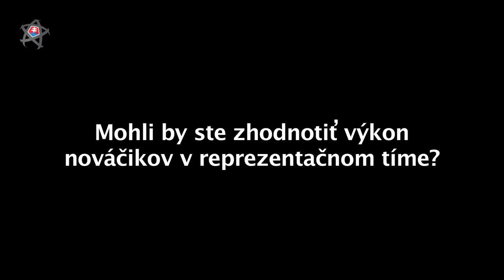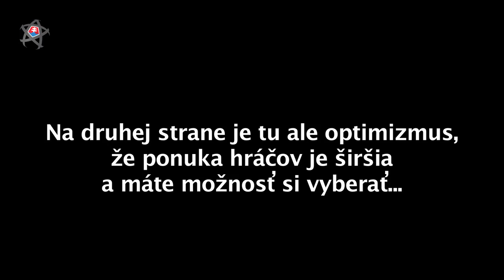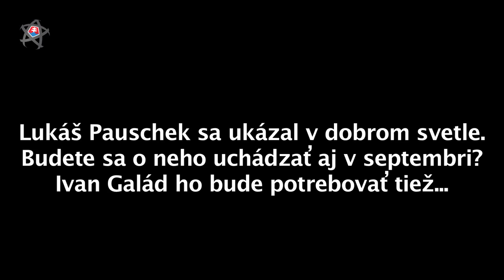Tlačovka po zápase Dánsko - Slovensko 1:3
Slovenskí futbaloví reprezentanti zvíťazili v stredajšom prípravnom zápase v Odense nad Dánmi 3:1, hoci spočiatku prehrávali a ich výkon v úvodnom polčase vôbec nesignalizoval možný úspech. Gól domácich strelil v 22. minúte Tobias Mikkelsen po chybe Tomáša Hubočana. V druhej časti zápasu zverenci Stanislava Grigu a Michala Hippa citeľne ožili a dvakrát sa presadili hlavou z ľavej strany - najprv striedajúci Martin Jakubko usmernil priamy kop Mareka Saparu a potom Marek Hamšík zúročil center Miroslava Stocha. "Poistku" pridal Ľubomír Guldan, ktorému sprava naservíroval loptu Sapara.
Pre obe mužstvá išlo o generálku pred septembrovým začiatkom kvalifikácie o postup na MS 2014 do Brazílie. Slováci sa revanšovali Dánom za prehru 1:2, ktorú v premiérovom vzájomnom zápase, tiež priateľskom, inkasovali vlani 29. marca v Trnave.

Martin Škrtel (obranca a nový kapitán SR): "Cez prestávku sme si povedali, že výkon musí byť odlišný od toho z prvého polčasu. V druhom sme splnili, čo sme si povedali a výsledok sa dostavil. Všetci, ktorí nastúpili, ukázali, že sú v mužstve právom. Pred kvalifikáciou MS sme si vyskúšali herný systém a urobili sme si výsledkom aj hrou dobrú náladu."
Miroslav Stoch (krídelník SR): "Cez prestávku nám tréneri prízvukovali, čo treba zmeniť, a presne to sme v druhom polčase aj dodržali. Po zmene strán sme hrali tak, ako sme mali."
Martin Jakubko (útočník SR): "Pochopiteľne, teší ma, že som pri návrate do reprezentácie strelil gól. Tréneri mi povedali, že so mnou rátajú na tridsať minút. Pripravoval som sa na to a som rád, že som mužstvu pomohol. Marek Sapara mi to ani nemohol lepšie 'posadiť' na hlavu."
Viktor Pečovský (stredopoliar SR): "Pre mňa je najdôležitejšie, že som pomohol tímu. Som rád, ako to dopadlo a bolo by dobré preniesť to aj do kvalifikácie. V druhom polčase celý tím začal hrať lepšie, odzrkadlilo sa to aj na výsledku."

Tomáš Hubočan (obranca SR): "Gólu Dánov predchádzala nakopnutá lopta do môjho priestoru, pri snahe odvrátiť ju som trafil útočiaceho hráča priamo do jeho behu. Je pravda, že to bola moja chyba. Po prvom polčase som veril, že viac zapneme, budeme Dánov napádať a častejšie mať loptu pod kontrolou. To sa nám aj podarilo, po zmene strán to bolo oveľa lepšie ako v prvej časti hry."

Marek Sapara (stredopoliar SR): "Spokojnosť síce panuje, ale nie maximálna. V prvom polčase sme tam lietali ako špinavá bielizeň, Dáni si s nami robili, čo chceli. Bolo to strašné. V druhom dejstve sme viac behali, dostávali súpera pod tlak, zrazu sme mali priestor a gólom na 1:1 sme chytili sebadôveru. Zrazu to išlo a napokon sme dosiahli obrat."